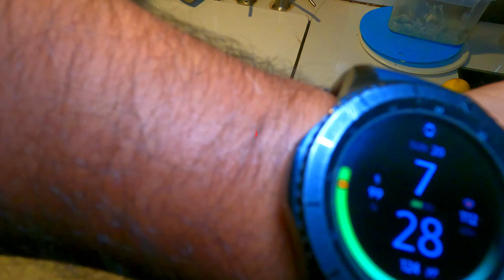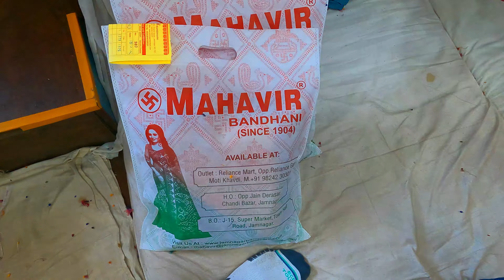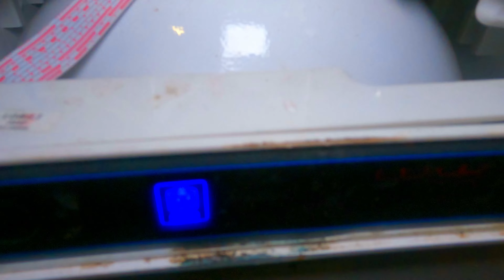Ep 7 Cleaning Day in our Caravan/ Ghar Jaisa Aaram Van में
Best Tips for deciding Van life in India ( Guys they are not in any sequence but some random thought we decided to share with you all )

1. Find Your WHY??? ( Why you want to go for caravan/camper van )
2. Mutually decide with your partner , If You want caravan fulltime or for short leaves
3. Minimize your requirement ( Size of bed /washroom / kitchen ) since caravan takes care of your minimalistic requirements only
4. Determine and plan your monthly budget / vacation budget
5. Stock your caravan as per your own requirement / choice /food habits
6. Ensure you are well connected with wifi /Cell Coverage
7. Take care of your health & don't unnecessary push yourself
8. Prep Your Caravan as your home ( Your pillow , your footwear , your quilt , your night pajamas & your favorite items )
9. Learn Your Caravan Inside and Out & remember you have to find solution of your problems
10. Make a List of Destinations to See ( You cant explore all the places in one trip so skip few places which you can see in your next trip )
11. Prepare For the Unexpected ( Things go wrong so don't worry and stay motivated )
12. Become a Member of an overlanding group ( Its fun interacting with like minded people )
13. Only Buy What You Need ( Don't buy souvenirs/mementos from all the tourist destination since your van has restricted space )
14. Stop Thinking Like A Vacationer ( Enjoy your journey as traveler and not tourist )
15. Plan Out Your Living and Sleeping Spaces ( Don't compromise on your sleeping space since you must have sound sleep every night )
16. Communication With Your Travel Partner ( Most important that your partner should share same passion of travelling by caravan and exploring places )
17. Organize Your Kitchen and Cooking Options
18. Think About What Your Daily Routine Will Look Like ( Irrespective of who does your work at home but in van you will have to do the daily chores yourself like cleaning , cooking , washing clothes and cleaning washroom)
19. Remember to Have Fun
20. Don't allow negative people to come around you and discourage you by their sarcastic remarks.
Finally  Guys our Life Mantra
“One Life, One Chance, No Regrets.” So make the most of this one life you’ve been given. Do something amazing with it. And most importantly. Do not live with the regret of things that you didn’t do. “Life is meant to be experienced. Put yourself out there. Do things you’ve never done. Live a life where at the end you will have no regrets.”

1. DMR 3 kg Portable Mini Washing Machine with Dryer Basket (DMR 30-1208, Blue)

2.FB Travel Foldable Electric Kettle Portable Silicone Collapsible Kettle 110-220V 650ML for Most Travel and Home & Office Use (Multi Color)